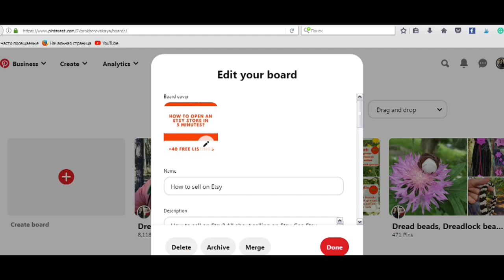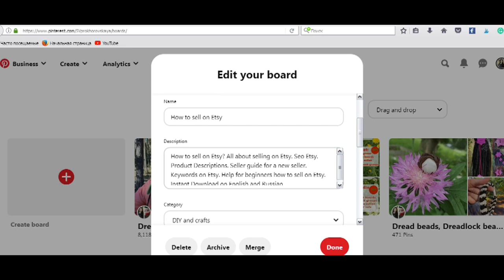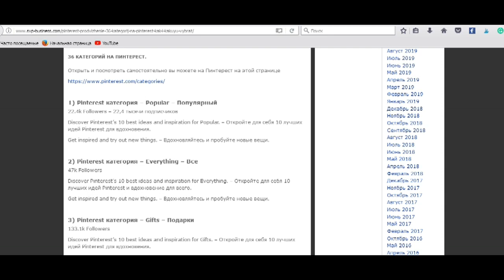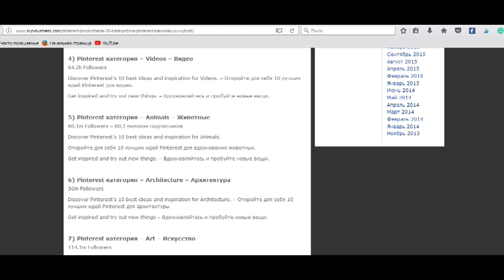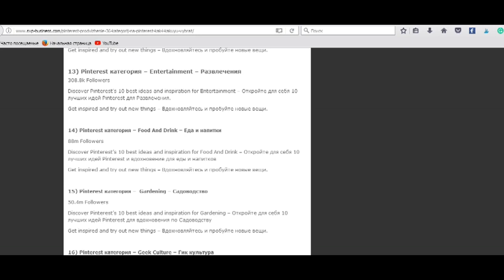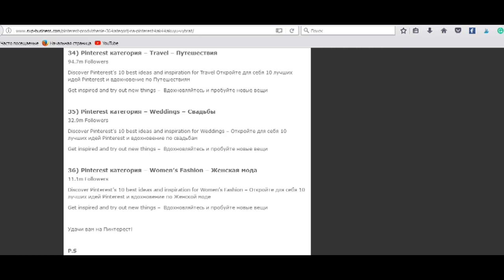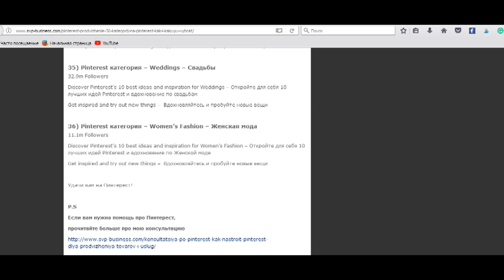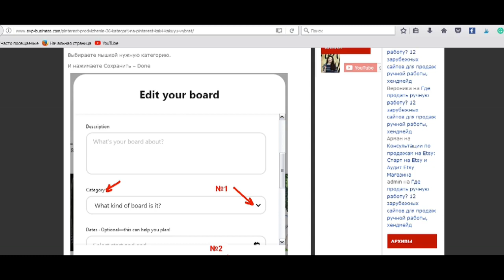Pinterest продвижение. 36 категорий на Пинтерест. Как и какую выбрать?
Pinterest продвижение. 36 категорий на Пинтерест.  Как и какую выбрать? Статья в блоге

Как указать Пинтерест категорию на своей доске:

Наводите мышкой на доску.

Под доской появляется серый карандаш.

Нажимаете на карандаш – редактировать.

Выбираете мышкой нужную категорию.

И нажимаете Сохранить – Done

Друзья, для чего я так подробно рассматриваю и показываю вам Пинтерест категории?

Основываясь на такой статистике вы сможете выбрать нужные категории, создать доски по интересам вашей целевой аудитории. Эти товары, эта информация показывает то, что сейчас ищут люди на Пинтерест.

Поэтому желаю вам, чтобы и ваши пины и ваши товары стали более видимыми с помощью Пинтерест категорий.

P.S

Если вам нужна помощь про Пинтерест,

прочитайте больше про мою консультацию

Если вы предпочитаете самостоятельную работу:

Мини книги в помощь по Пиинтерест посмотрите на этой странице

С уважением,
Прохоровская Светлана